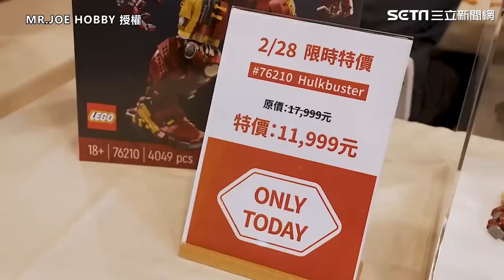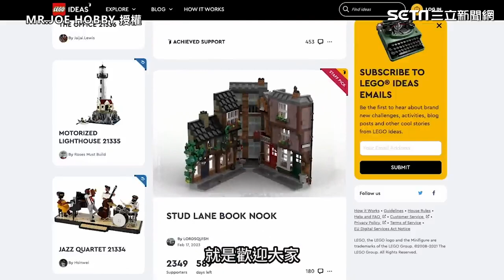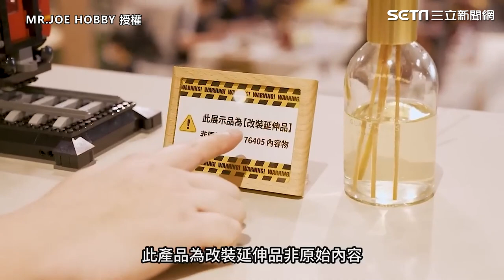樂高組裝比賽驚見神人 他2hr組完浩克破壞者｜娛樂星聞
@MR.JOE HOBBY 授權